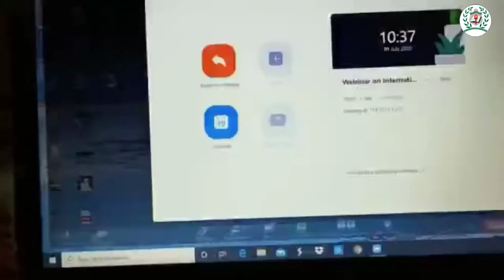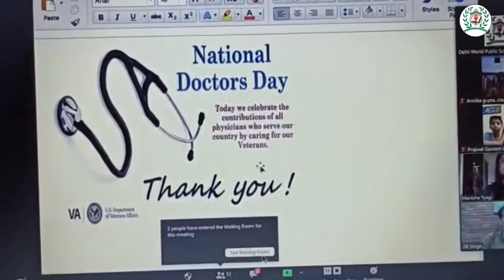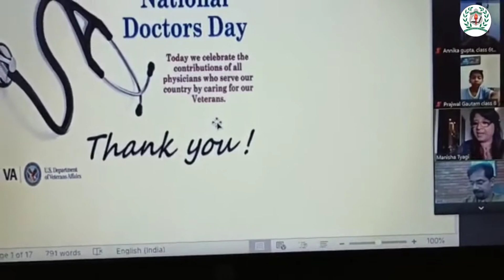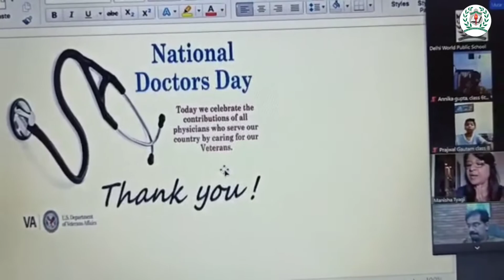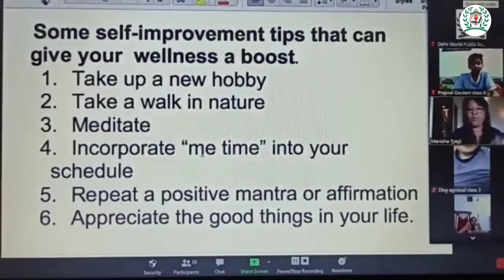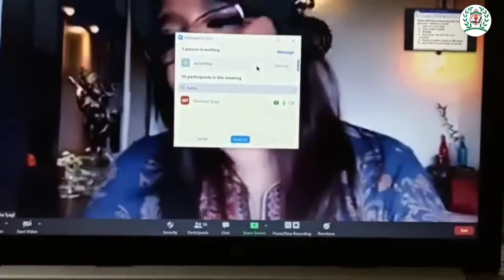Webinar on International Doctor's Day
On the occasion of international Doctor's Day the speaker Ms.Manishatyagi explaining to children how a strong immune system could be the perfect solution to tackle with COVID -19!